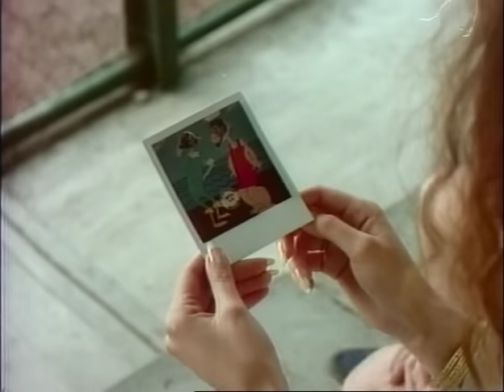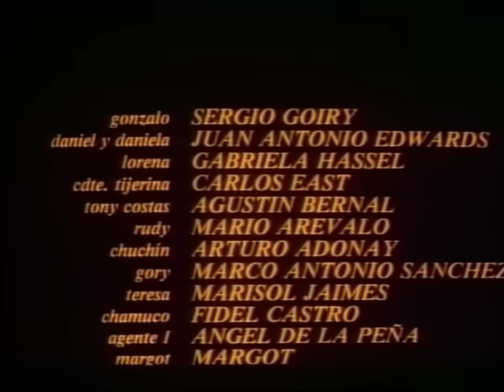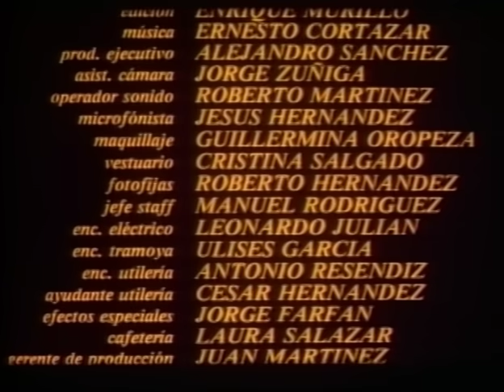Asesinos de Narcos (1993) | MOOVIMEX powered by Pongalo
Un narcotraficante busca venganza. A drug trafficker seeks revenge after the murder of his family.